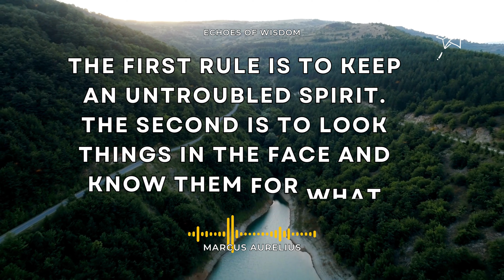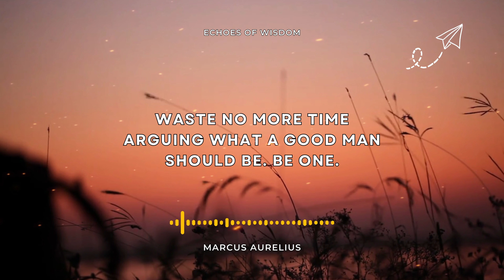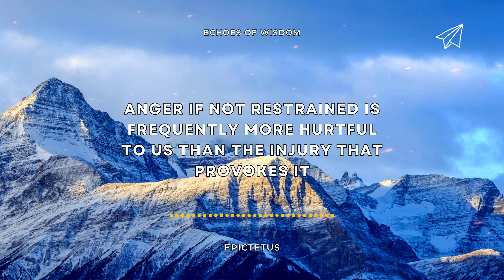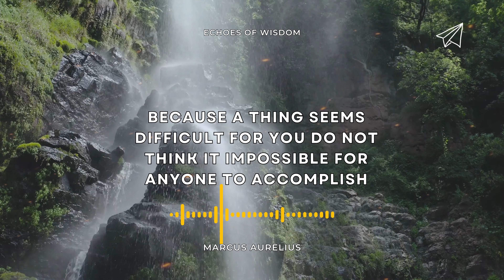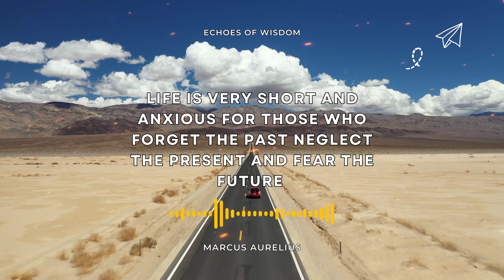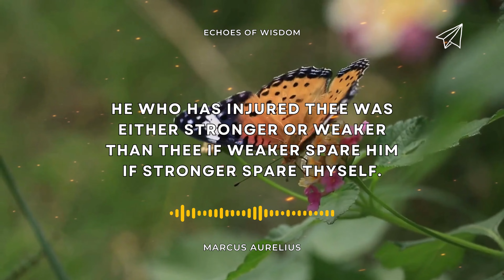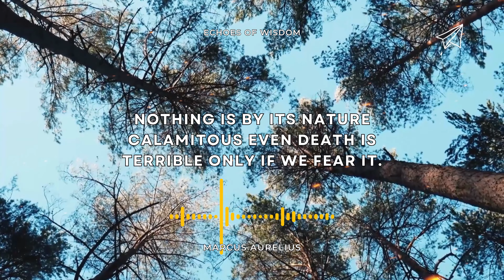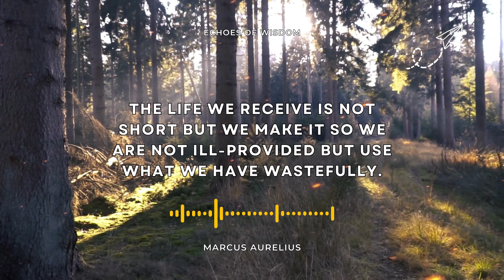The Power of Stoicism: How to Control Your Emotions and Live a Better Life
"Stoic wisdom quotes to help you live a better life. Learn how to control your attitude, live in the present moment, and be indifferent to what makes no difference. These quotes from Epictetus and Marcus Aurelius will help you stay calm and serene, regardless of what life throws at you."

"Discovering Wisdom: A Collection of Timeless Sayings and Proverbs from Around the World"

This video is a collection of timeless sayings and proverbs from around the world that offer invaluable wisdom and insight. It features a diverse range of wise words, including adages, aphorisms, and maxims, that have been passed down through generations and across cultures. Whether you're seeking guidance in your personal or professional life, these words of advice are sure to inspire and enlighten you. Join us on a journey of discovery as we explore the wisdom of the ages and uncover the hidden truths within these nuggets of truth.

The video "Discovering Wisdom: A Collection of Timeless Sayings and Proverbs from Around the World" is a compilation of some of the most insightful and profound sayings from different cultures across the globe. The video aims to inspire and enlighten viewers with the wisdom and knowledge that has been passed down through generations.

Throughout the video, you will hear a diverse range of sayings that cover a wide range of topics, including love, friendship, success, and happiness. These sayings are often expressed in the form of adages, aphorisms, maxims, and proverbs, which are short and pithy statements that encapsulate a deep truth or insight.

The video takes you on a journey of discovery as you explore the timeless wisdom of different cultures and traditions. You will discover the beauty and richness of different languages and appreciate the similarities and differences in the way different cultures express their wisdom.

Overall, this video is a great resource for anyone who is interested in learning from the wisdom of the ages and gaining insight into the human experience.

I extend my heartfelt gratitude to you for watching, as I poured my utmost dedication into crafting and publishing this video. It is my earnest desire that it captures your attention, leaving an indelible impression upon your senses.